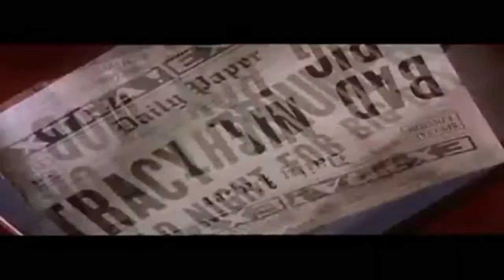Dick Tracy (film 1990) TRAILER ITALIANO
ACQUISTA SU AMAZON